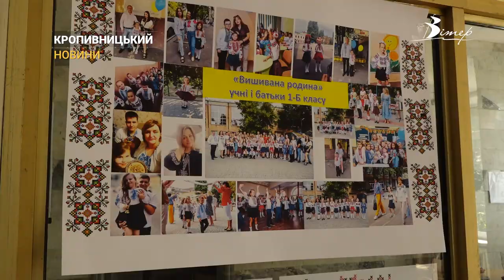Малиновий дзвін. У Кропивницькому ліцеї пролунав останній дзвоник | CBN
Сьогодні пролунав останній дзвоник в ліцеї імені Тараса Шевченка. Цьогоріч до випускників одинадцятих класів приєднались школярів з 4 та 9-их. Традиційні урочистості замінили патріотичними виступами та молитвами за ЗСУ. Малиновий дзвін чув наш журналіст – Олексій Меркулов.